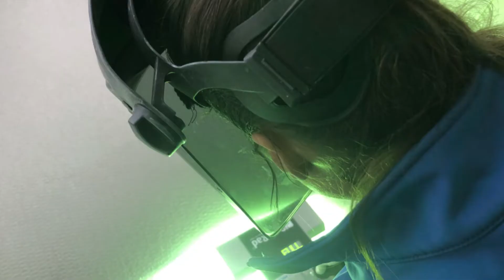SolidLux systems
Today we made a start with the application of a SolidLux Instant Coating system on a too smooth prefab concrete gallery floor. With little inconvenience for the residents, after UV curing immediately to use again.
This application was applied by a female SolidLux professional from Zaanderwijk
Vandaag een begin gemaakt met de applicatie van een Solidlux systeem op een te gladde prefab beton galerij vloer. Met weinig overlast voor de bewoners , na uv uitharding direct weer te gebruiken.
Deze applicatie is aangebracht door een vrouwelijke SolidLux professional van Zaanderwijk
Solidlux when time matters.